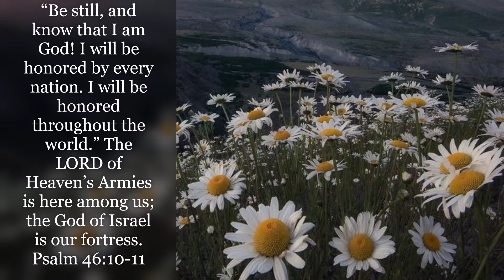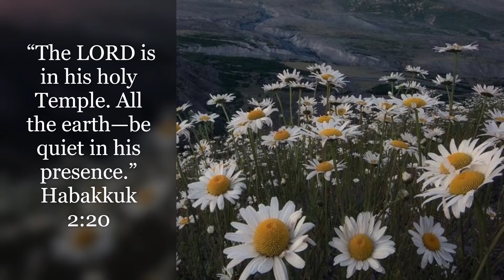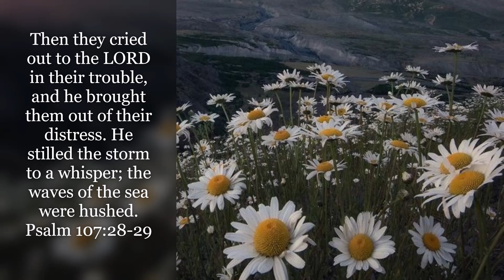BE STILL VERSES